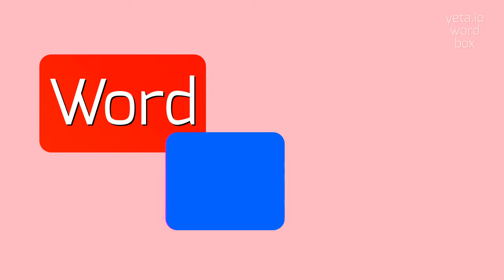How to say "troubadourism"! (High Quality Voices)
Watch in this video how to say and pronounce "troubadourism"!